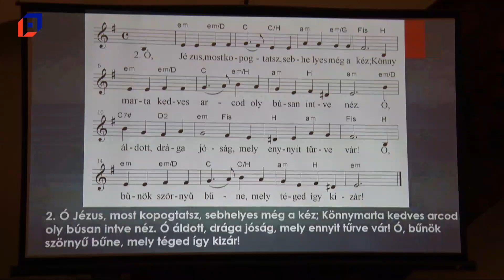Egyházaink - Az ima a válasz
A református Ótemplomban rendszeresek a hitmélyítő alkalmak, ezúttal Nagy Mariann, kozármislenyi református lelkész hirdetett igét az alkalmakon. Az ima a válasz, ha válságban a hitünk, hangsúlyozta a sorozat második, csütörtöki alkalmán.